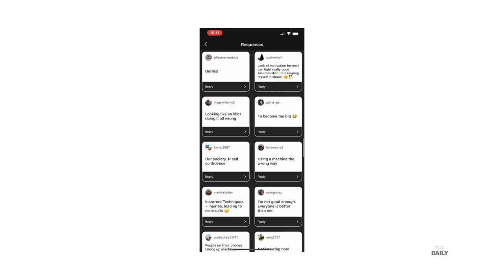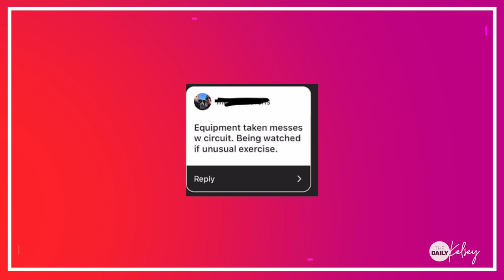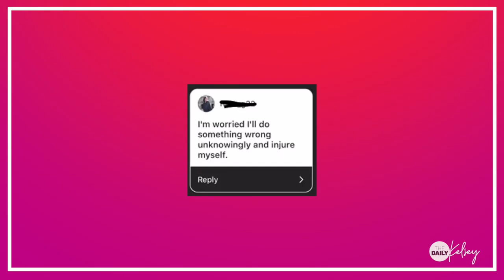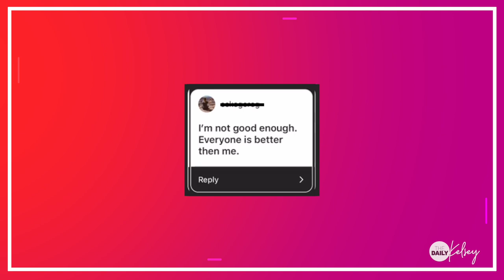Overcoming Your BIGGEST GYM FEARS *body image, men staring, injuring yourself*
What're your BIGGEST gym fears...?

Are men always staring you when you're working out? Are you self-conscious about your body and physique? It's 2020, you want to get in shape, but don't know what to do in the gym? Are you scared of injuring yourself while working out?

In this video, I go over a ton of feedback and comments I received the other day on my Instagram! By the end of this video, I'm hoping you can be inspired and motivated to stay in your lane and crush all your workout goals for 2020!

Take my short quiz and I’ll show you a plan designed to get you the results you want:

Here are some MUST-HAVE training products you need!